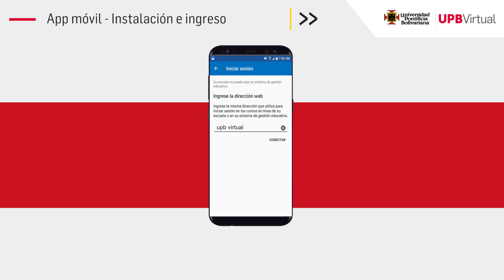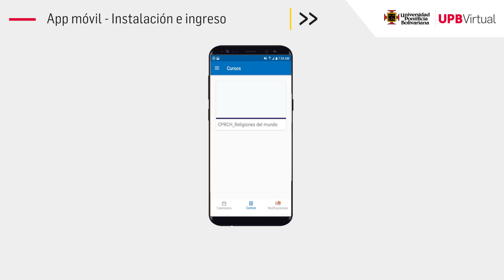Tutoriales Brightspace - App móvil - Estudiantes - UPB Académico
Conoce el sistema de gestión del aprendizaje Brightspace y aplícalo como herramienta virtual para la enzeñanza.

Guía de manejo para docentes.